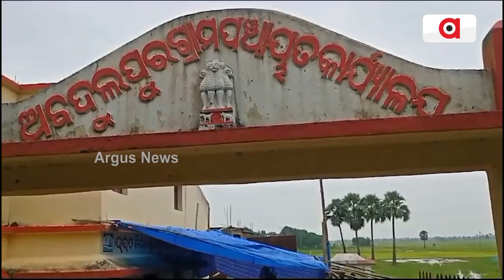BJP Surrounds Panchayat Over Various Demands In Odisha